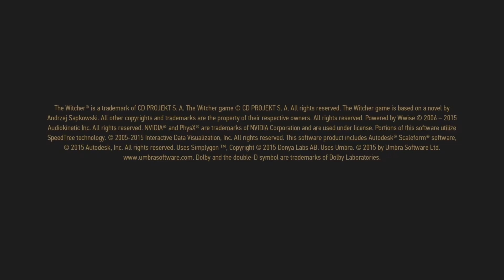【THE WITCHER 3 WILD HUNT】難易度[デスマーチ] 久しぶりに触ってみた！「牙を持つ者たちの夜」[ウィッチャー３ ]【PS5】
【THE WITCHER 3 WILD HUNT】 Difficulty level [death march] I haven't played it in ages!「The Night of Fangs」【PS5】

00:00 OPENING
04:19 START
22:52 「あの山の向こうに・・・」メインクエスト
24:15  千のおとぎ話の国
49:24 クエスト更新
50:34 高評価、チャンネル登録よろしくお願いします！

★BGMもいいですよね！ぜひ懐かしんでください！
・NEW GAME＋・デスマーチ・トロコン済み
・[DLC]【BLOOD AND WINE】メインクエスト「牙を持つ者たちの夜」

★過去のセーブデータを懐かしく思い、久しぶりにプレイしました。
　いろいろな戦闘スタイルがあるし、会話の選択肢１つでストーリーが変わっていくので、
　１番時間をかけたゲームかもしれません。
　オイルや霊薬の効能など、かなり忘れていて、思い出しながらですが楽しめました。
　今年の年末あたりに、「新世代機版」をリリースするみたいですので楽しみです！

00:00 OPENING
00:49 START
22:52 "Beyond Hill and Dale..." main quest
24:15  a fairy-tale land
49:24 Quest Update
50:34 Please like &  subscribe！

And the background music is great too!
Please feel the nostalgia! Please feel the nostalgia!
NEW GAME+, Death March, Trophy Complete
[DLC] [BLOOD AND WINE] Main Quest "The Night of Fangs" Edition
I missed my past save data and played this game for the first time in a long time.
There are a wide variety of battle styles, and the story changes with a single conversation choice.
This may be the game I spent the most time on.
I had forgotten a lot of the effects of oil, elixirs, etc., so I enjoyed it even as I remembered.
I look forward to the release of the "new generation console version" around the end of this year!
(Confirmation of official Twitter required)

★質問や疑問があったらコメントください。
　If you have any questions or doubts, please comment.
★この動画の感想　面白かった、面白くなかったを教えてください。
　 Impressions of this video Please tell us what was interesting and not interesting.